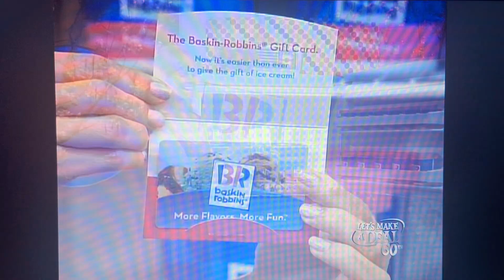Let's Make A Deal "Panic Button" 1/31/2012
NOTE: This Game Is Retired.